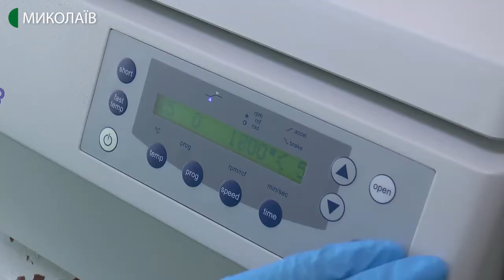Встановлена причина загибелі птахів на березі річки Південний Буг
Пташиного грипу на Миколаївщині немає. У Держпродспоживслужбі розповіли про результати досліджень мертвих качок, яких знайшли на березі річки Південний Буг, у мікрорайоні Намив.